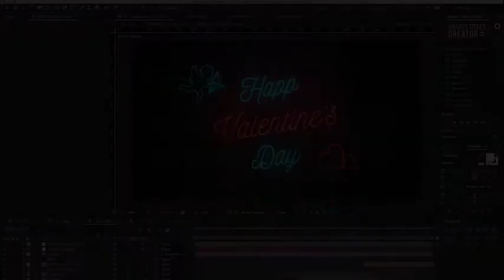Valentine’s Neon Greeting & Party Invitation After Effects Template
Аuthor: ouss

Special Feature:
Electric Sound FX Included
Ability to set letters flicker ON/OFF with one click
Ability to change colors, easy with full expression control
Ability to change background texture
helpful documentation HTML + Video tutorial
Resolution available: 4K 3840×2160, HD1080
Template Length: 16 second for Greeting, 23 second for invitation
AE Version: Adobe After effects CS4 or Higher.
Font :
not included